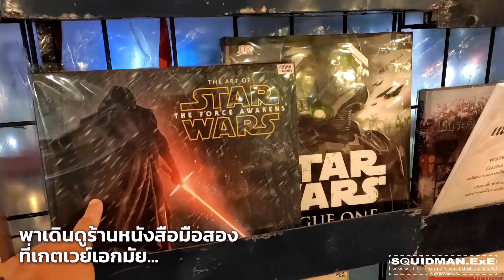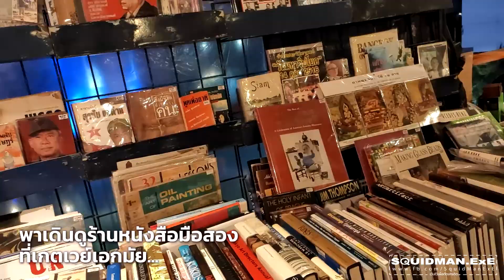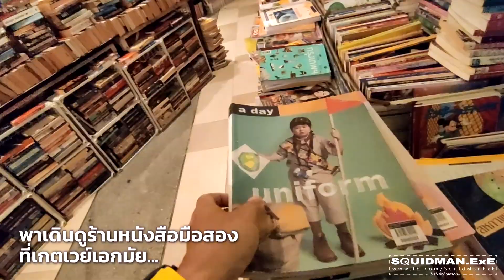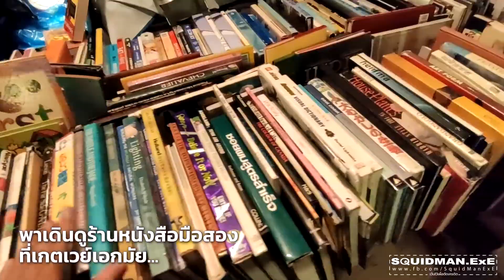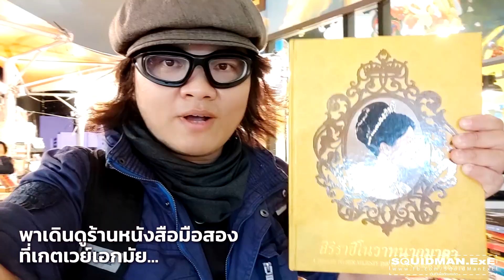พาเดินดูหนังสือมือสองร้านลุงที่กำลังเป็นกระแส ที่เกตเวย์เอกมัย ว่ามีอะไรบ้าง???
พามาดูร้านหนังสือมือสอง ที่ก่อนหน้านี้ซักพักเป็นกระแสว่าเป็นร้านหนังสือที่อยู่มุมลึกสุดของลานด้านนอกห้างเกตเวย์เอกมัย...

วันนี้พี่หมึกก็เลยมาดูที่จริงให้เห็นกันไปเลยว่ามีหนังสืออะไร แบบไหน ราคาเท่าไหร่กันบ้าง เผื่อคนที่จะมาจะได้วางแผนถูกว่าจะมาหรือไม่มาดีไหม???

เท่าที่ดูที่นี่จะเป็นหนังสือมือสอง แต่จะไม่ใช่แนวใหม่ ๆ แบบที่เจอที่งานมหกรรมหนังสือที่เคยจัด แต่จะเป็นแนวหนังสือทั่วไป หนังสือต่างประเทศ นิยาย ฯลฯ มากกว่า บางเล่มก็เป็นนิยายรุ่นโบราณเลยทีเดียว แต่ก็มีเก็บไว้เป็นชุด ๆ เล่มไหนหาไม่เจอ หรือหาแนวไหนอยู่ ลองบอกลุงเจ้าของร้านได้ แกเฝ้าร้านอยู่ทุกวันเวลา 10:30 - 20:30 น. ครับ...

ส่วนราคา พี่หมึกเห็นว่า ไม่ได้ถูกซะทีเดียว เพราะหนังสือมีตั้งแต่เล่มละ 50 บาท ไปจนถึงกลุ่ม 100 บาท และกลุ่ม 300 บาท ไปจนถึงกลุ่มที่มีราคาหลักพันขึ้นไป ซึ่งต้องอาศัยความชำนาญในการเช็คราคาก่อนนิดนึง เพราะบางเล่มที่ลุงระบุว่าหายาก ราคาจะสูงค่อนข้างมากเลยทีเดียวครับ...

ส่วนคุณภาพหนังสือ และประเภทของหนังสือ อาจจะต้องใช้ทักษะในการค้นหากันเล็กน้อย เนื่องจากปริมาณหนังสือเยอะมาก และไม่ซ้ำกันเลยซักเล่ม ดังนั้นอาจจะต้องใช้เวลานิดนึงในการค้นหา หรือบางทีก็ต้องอาศัยดวงให้หนังสือตามหาเราเองด้วยการใช้ดวงโผล่มาให้เห็นกันครับ...

ก็เป็นอันว่า วันนี้พี่หมึกก็ได้หนังสือกลับไปเล่มนึง ซึ่งคิดว่าน่าจะหายากและมีคุณค่าทางจิตใจกลับไปบ้านแน่นอน...

พิกัดร้านอยู่หน้าร้านมานีมีหม้อ ถ้ามาจาก BTS ให้ออกทางออก 4 เดินมาถึงลานห้างแล้วเลี้ยวซ้ายตรงมาสุดทางเลยครับ...